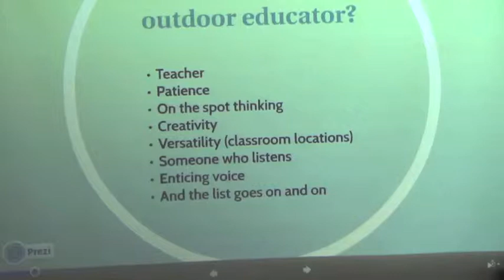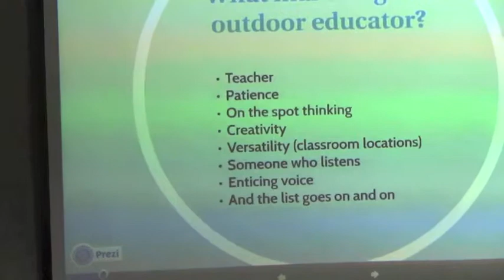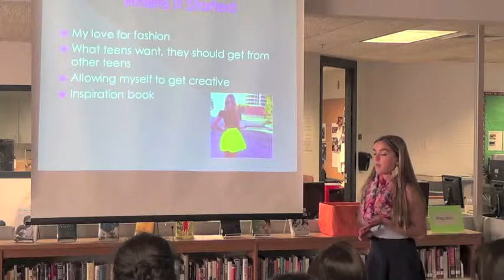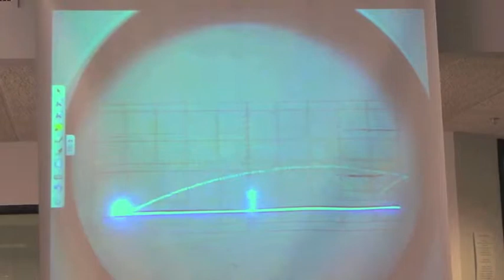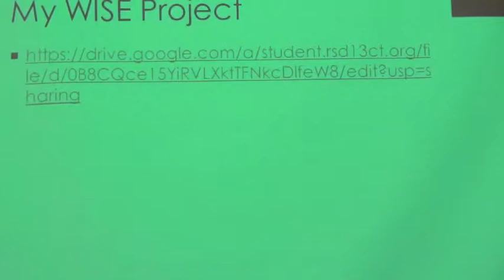WISE Final 2014